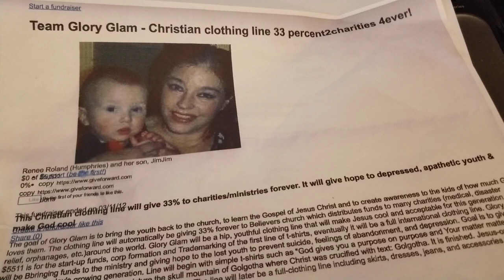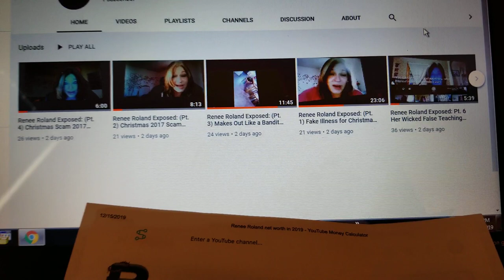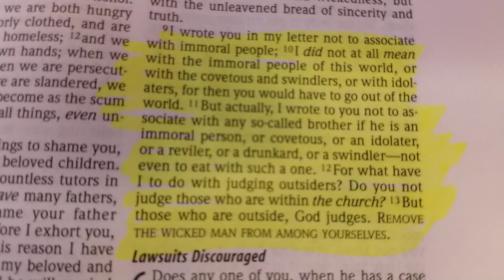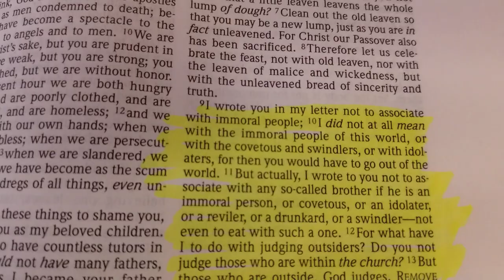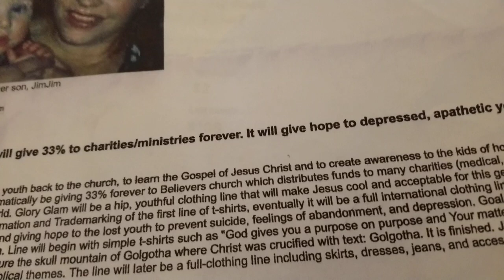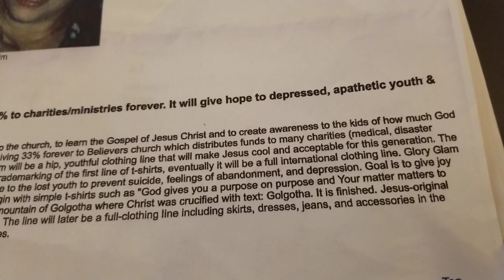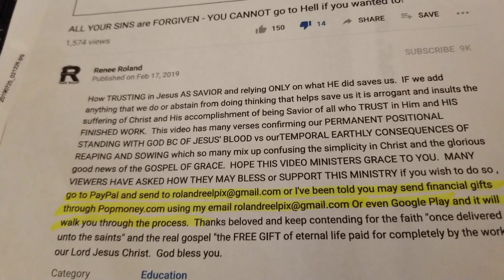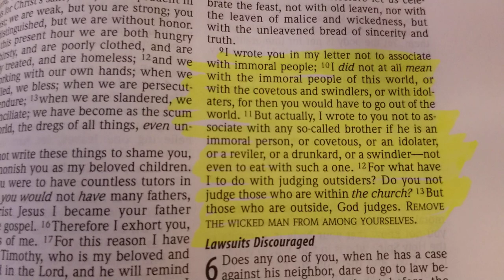Renee Roland Exposed Pt. 7: Her Glory Glam Scam (YT Community needs PROTECTION from this fraudster!)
Please look closely at the photo, and you'll see it's from her now-defunct "Giveforward.com" account.  I actually found it a few years ago when she first began perverting the Gospel in her videos, and have only seen her scams increase and become bolder as the years have gone by, which is why I've decided at this point to obey Eph. 5:11, "Take no part in the unfruitful works of darkness, but rather EXPOSE THEM," in an attempt to wake up the YT community concerning this shameless scam artist.

She ALSO had a "Giveforward.com" account for her SON'S orthodontia (she was "only" asking for $15 grand for THAT!!!).  Unfortunately, I had no idea that "Giveforward.com" would be taken over by "Youcaring.com," and her attempted fundraisers would be taken down, or I would have copied her account for her SON as well.

She is displaying many signs of a Narcissist Personality Disorder, with her bizarre sense of entitlement and exploitativeness.  She has sought money from the public all along, but her worst scams of course, are the ones she has done "in the name of Jesus," like this one.

The YouTube community NEEDS TO BE PROTECTED from this MAJOR scam artist, who has fleeced her flock for everything now, from 3 new laptops, to tons of Christmas presents for a FAKE ILLNESS, to lying about a movie contract to make herself sound important to her fans, to nice vacations.  And all "in the Name of Jesus," no less.  She will ALWAYS have some scam going on to market Jesus, make $$$ off Him, fleece her flock, yet her fans say she DOESN'T want money (???).  Smh, smh.